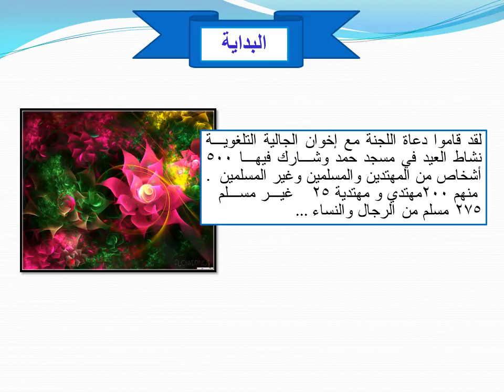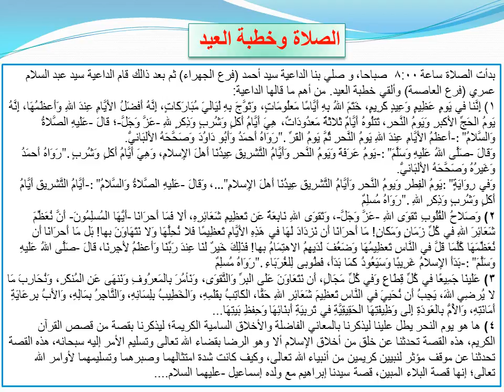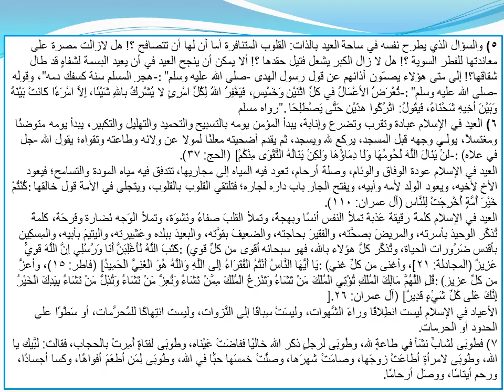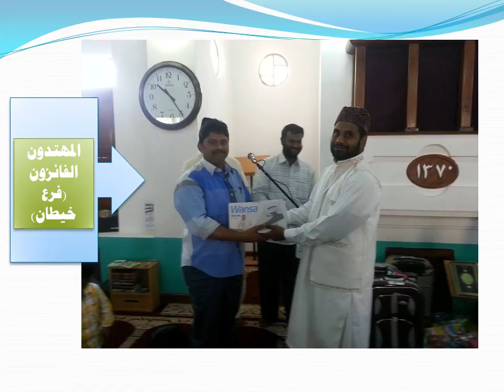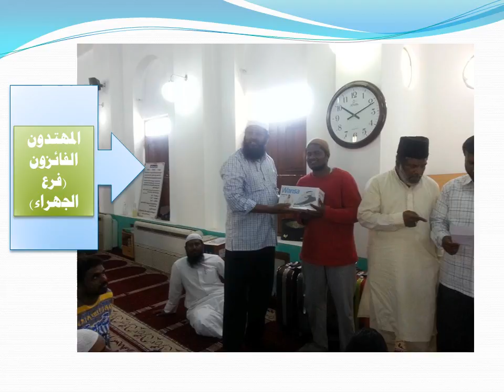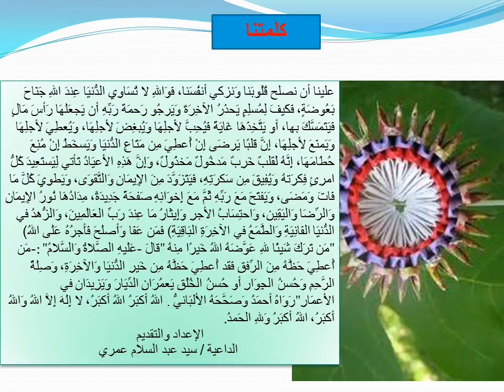عيد الأضحي 2013